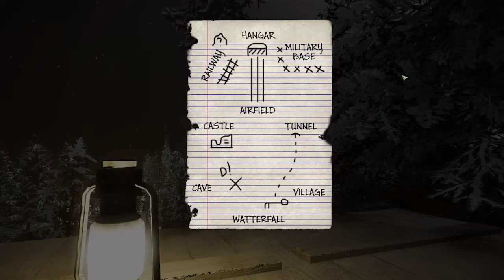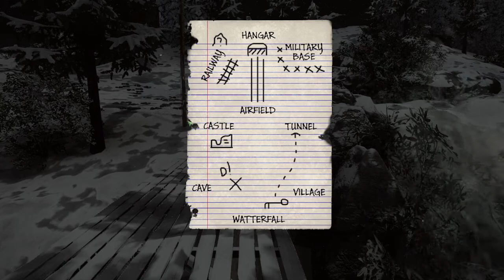[fearless] The Frost - _hi_ _ame __ns L__e Sh__!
If you look closely, you might be able to see a point where the framerate hits double digits.